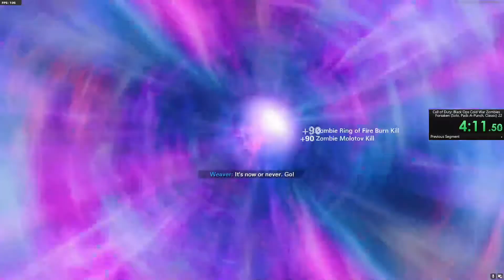Forsaken Pack a Punch Speed Run Attempt - 4:20 (2nd Place)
Attempting to get some world records and got second place for now in the Forsaken Solo Pack a Punch Category! I'll be racing for first though!